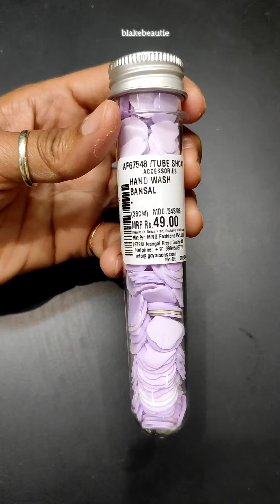Big claws clips